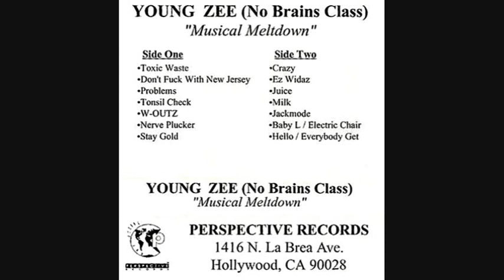Young Zee - Problems